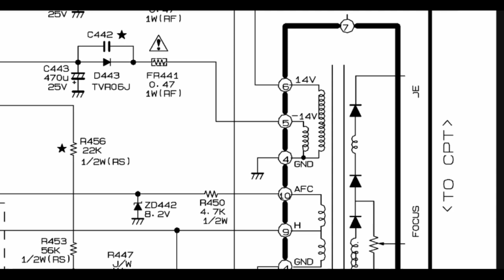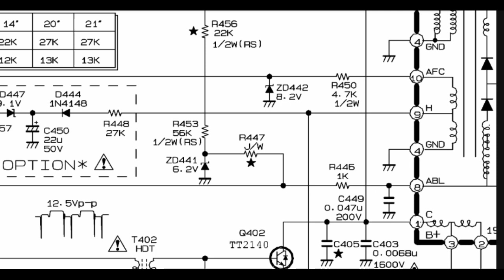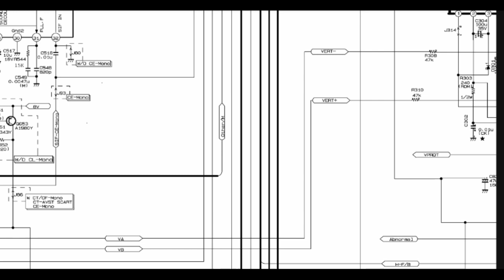LG TV ABL PROBLEM ,Lg crt tv abl details with circuit Diagram.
IN THIS VIDEO I SHOWED DETAILS OF LG CRT ABL CIRCUIT comparison With original LG circuit diagram.